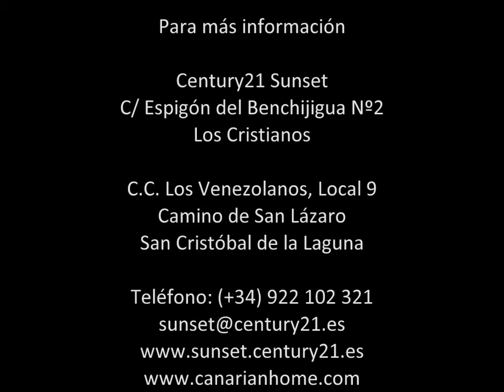3407-5638 Antigua vivienda a reforma en Guía Isora. 147 000€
Ideal para negocio, como un Bed and Breakfast o como vivienda familiar. Situado a 10 metros de la Avenida principal del pueblo o a 10 metros en coche a la playa. Con vistas a la Gomera y a la Costa Isorana. en un entorno tranquilo y cerca de todos los servicios.
Con posibilidad de realizar actividades al aire libre (Senderismo. ) a 15 minutos de las Cañadas del Teide y rodeado de un pueblo pintoresco.
¡ NO PIERDA LA OPORTUNIDAD DE INVERTIR EN UN ENTORNO RURAL ¡
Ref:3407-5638